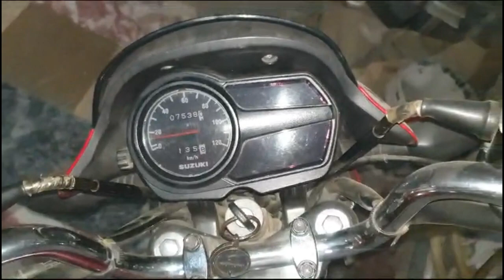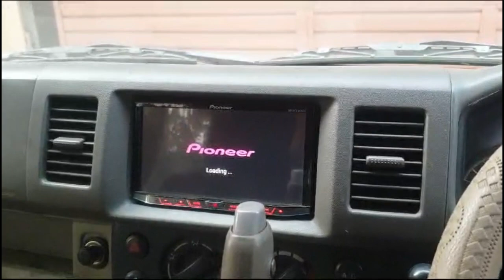Murgi Ny Surprise De Dia Achank 😍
Asslamualaikum friends !
I will be  sharing pets vlogs and All information in accordance with birds and animals that you will love to watch .I hope we will be like a family and i will consider you as my  partners .This is just a start i want you guys to get engaged with our family and share my chanel to make it fast .This will give me more energy to work hard to give my best as it should be .So its a request for All of you to Subscribe to my channel and share with your friends and family .